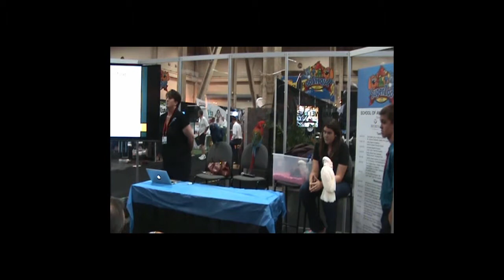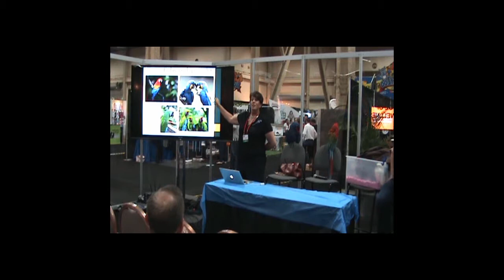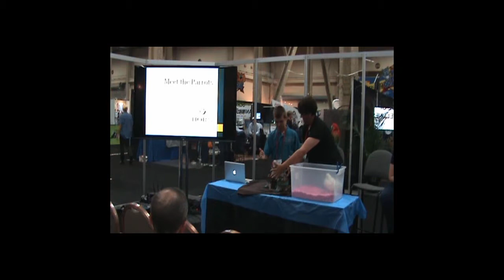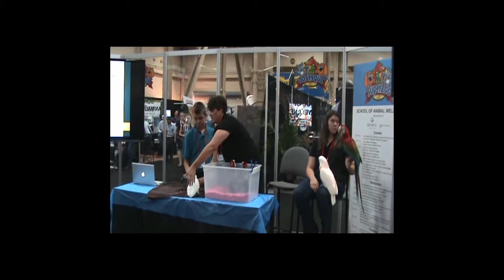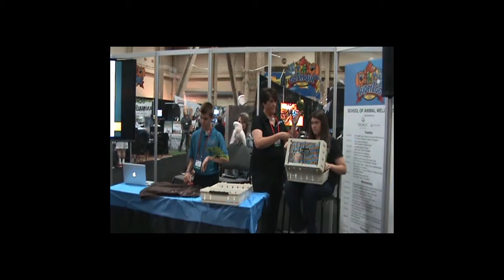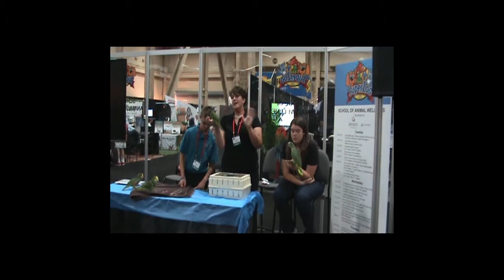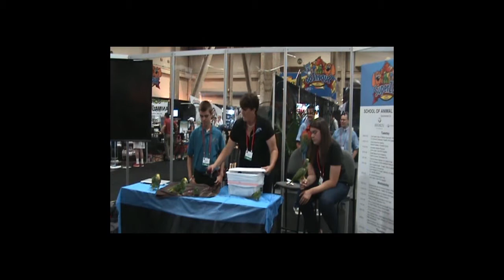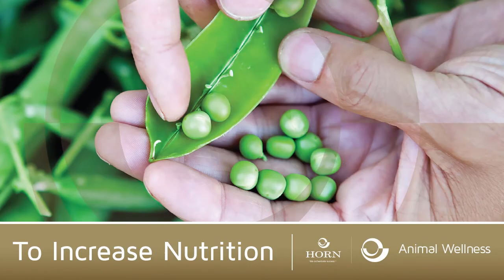SuperZoo 2015: "Meet the Parrots Tips to Improve Your Avian Business" by Alycia Antheunisse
HORN Animal Wellness is a proud sponsor of the School of Animal Wellness 2015 - on-point seminars that were offered at SuperZoo 2015 that provided the latest information and expert advice from a panel of top animal wellness pros—delivered in short, concise sessions in the Expo Hall.

"Meet the Parrots Tips to Improve Your Avian Business" was presented by Alycia Antheunisse, Cedar Hill Birds

Alycia Antheunisse and her husband Eric own Cedar Hill Birds in Lodi, California. They maintain a successful combination of breeding exotic birds and running a 10,000 square foot “bird only” specialty store. Over the past 12 years, Alycia has hand-fed over a thousand baby parrots, from the common to the super-rare. She has successfully woven her creativity, customer service ethics, and love for all feathered friends into a thriving business now celebrating its 29th year.

HORN Animal Wellness:
Successful pet food products result from more than just the ingredients on the label. They require creative thinking, problem solving and science-based innovations to deliver on your unique sourcing requirements, formulation goals, and product claims. HORN Animal Wellness experts are here to assist — every step of the way. Trusted supply for every formulation.

HORN Animal Wellness represents the world's leading companion animal ingredients. Our experienced team can provide you with expert insights.